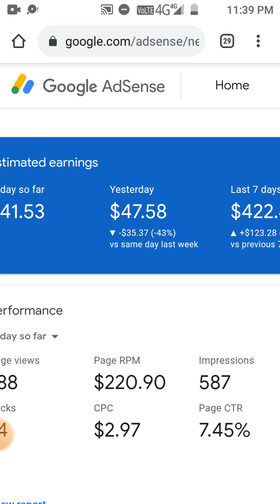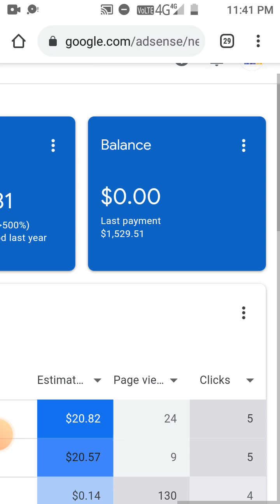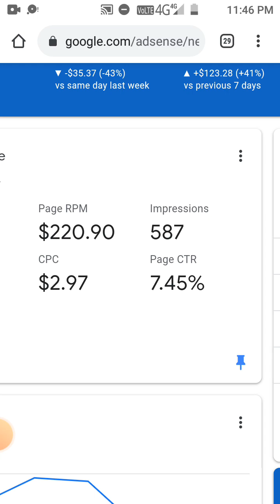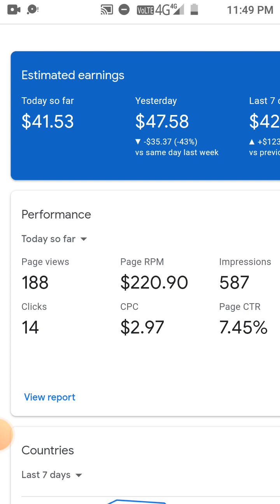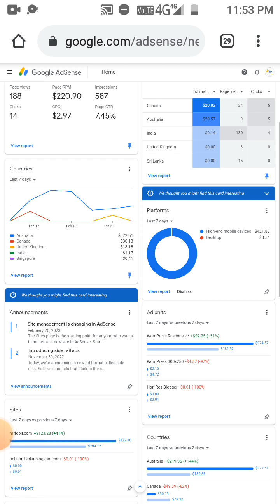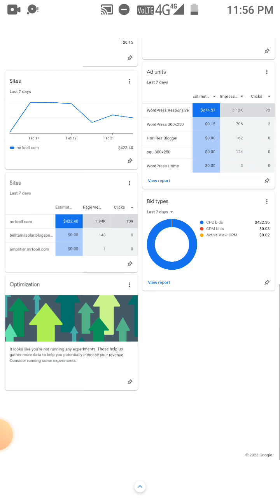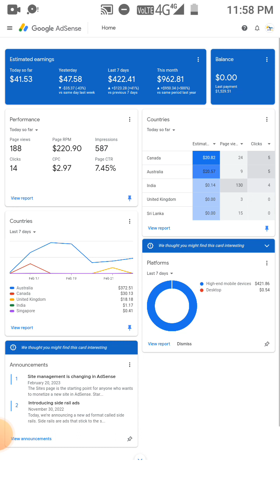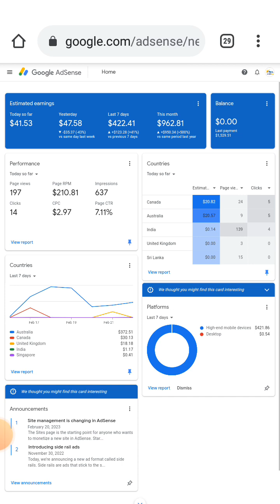AdSense payment not received my bank account | AdSense payment hold / wire transfer troubleshooter